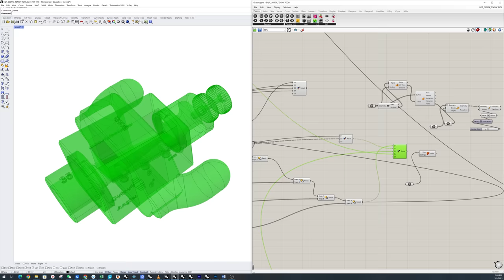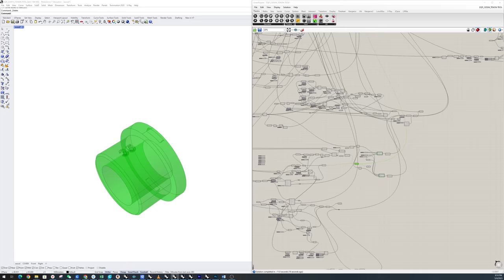Effortless Furniture Building: How to Use the Tapered Tenon Tool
3D Printed tapered tenon jig. Printed in PLA, designed in rhino/grasshopper.

FLsun Super Racer (SR)printer
Artillery Sidewinder X1
Artillery Sidewinder X2

Camera gear:
Camera lens
Second monitor